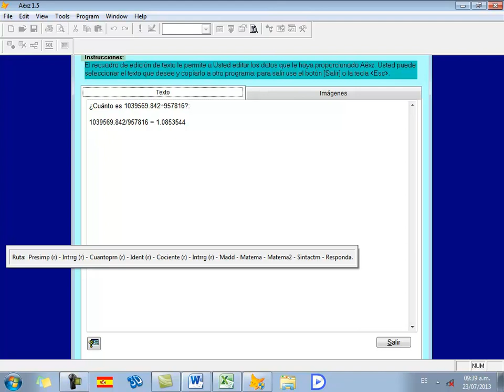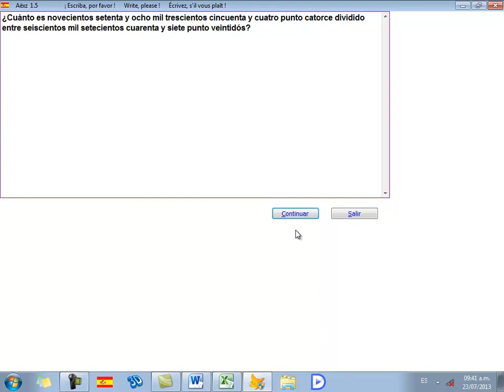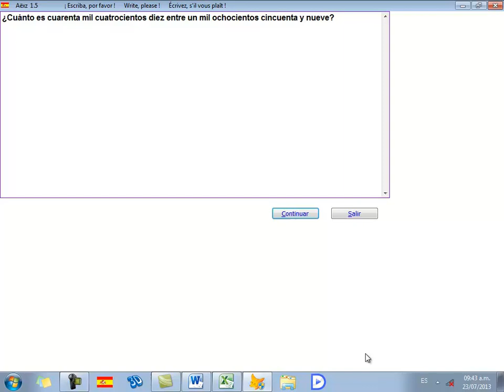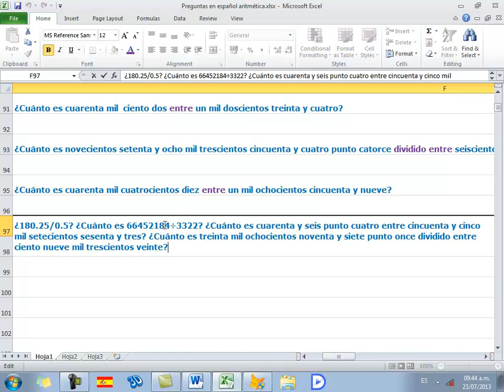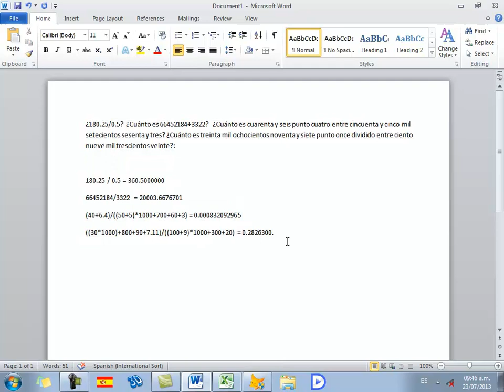Aëxz 1.5 - Aprendiendo a dividir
El programa de pensamiento artificial Ixz 1.5 es un poderoso auxiliar para el aprendizaje matemático. Este video muestra algunas de las capacidades de comprensión del lenguaje natural matemático relacionadas con la división.